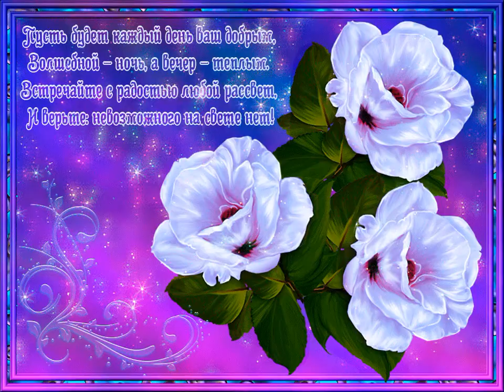Желаю вам добра!!!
Буду очень рада!  Желаю вам добра и  огромного счастья.
Ваша Надежда.